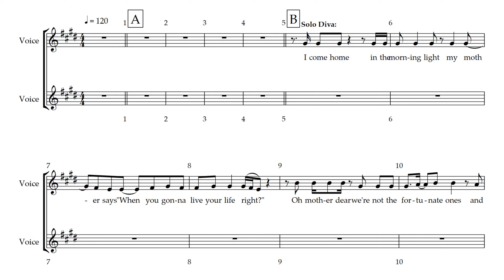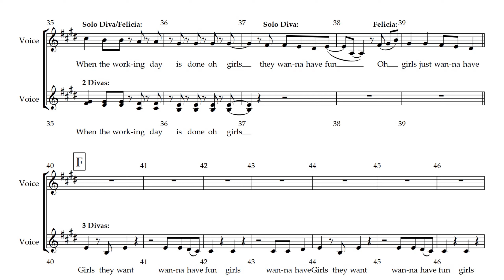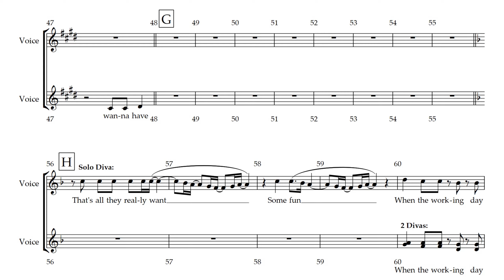Priscilla - 24 - Girls Just Wanna Have Fun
Song 24 - Girls Just Wanna Have Fun
from Priscilla Queen of the Desert the Musical .